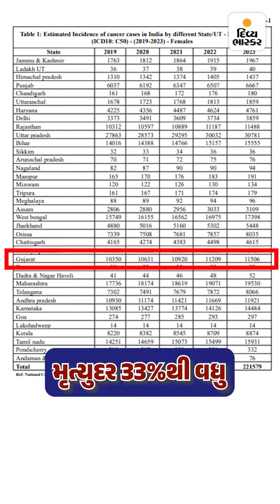ગુજરાતમાં બ્રેસ્ટ કેન્સરથી રોજ 11નાં મોત!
ગુજરાતમાં બ્રેસ્ટ કેન્સરથી રોજ 11નાં મોત : લગ્નની ઉંમર સાથે ખાસ કનેક્શન, દુખાવા વગરની ગાંઠથી ચેતજો, એક્સપર્ટે કહ્યું, પુરુષોને પણ બ્રેસ્ટ કેન્સર થઈ શકે